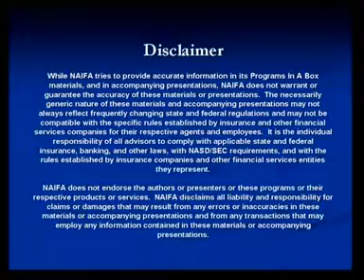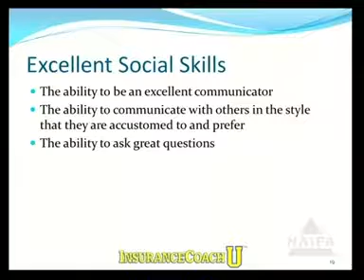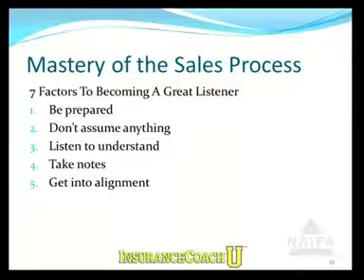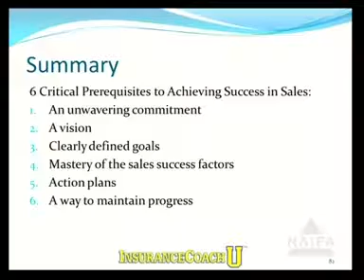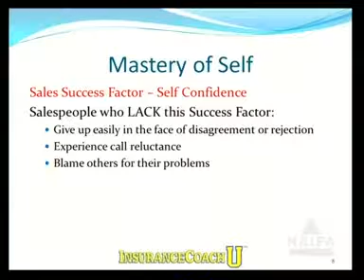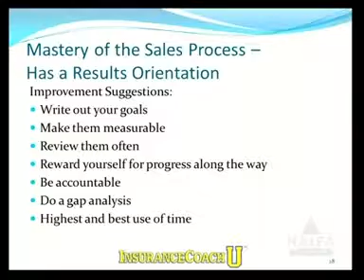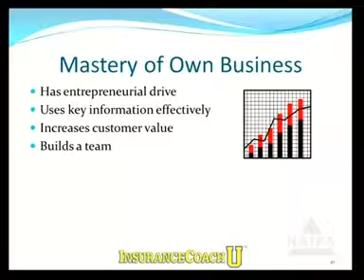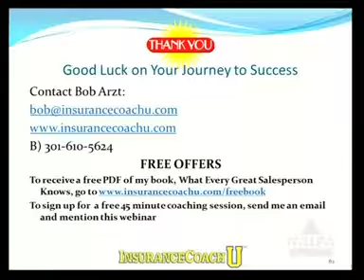PIB: "Key Success Factors of Great Sales People" - Bob Arzt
Learn about the four traits of highly effective sales people; Strong Goal Clarity, High Achievement Drive, Healthy Emotional Intelligence, and Excellent Social Skills. Then delve deeper into the 15 success factors to help you become a great sales person and maintain that success over your career.

Uploaded Apr 17, 2018